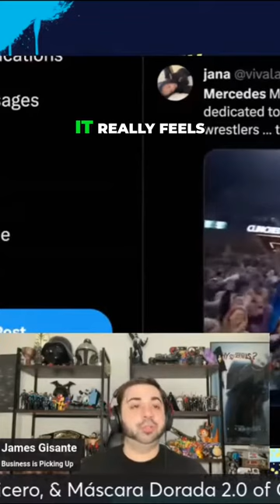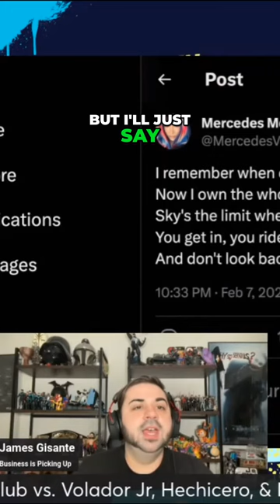Mercedes Mone: The Game Changer in AEW's Women's Division